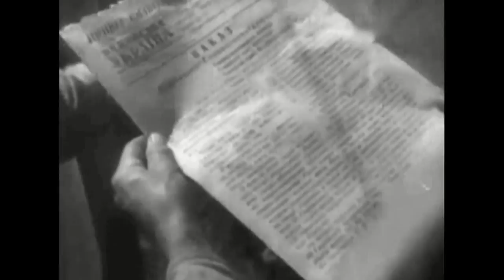Союзкиножурнал № 55 (1943)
Кинохроника
Производство: ЦСКХ
Страна: СССР
Год: 1943